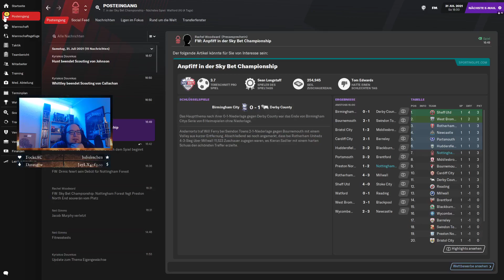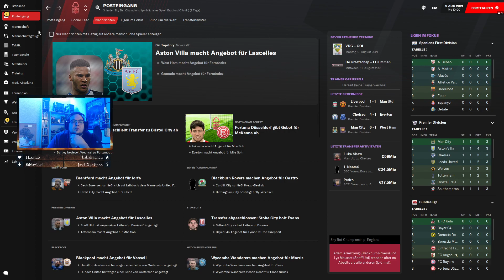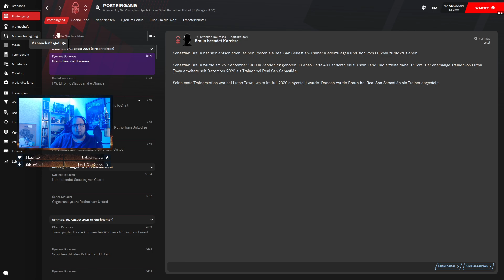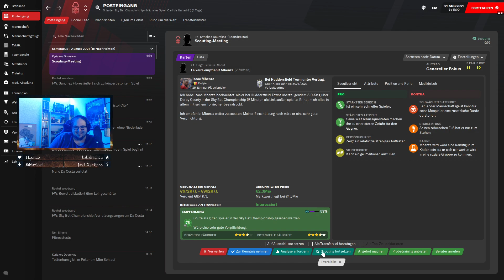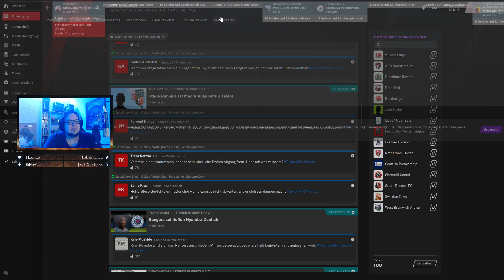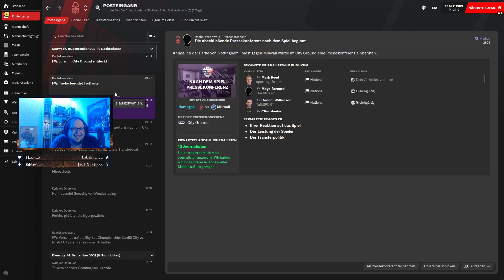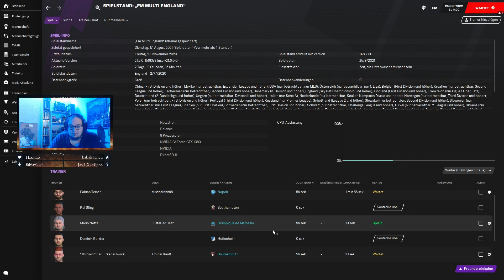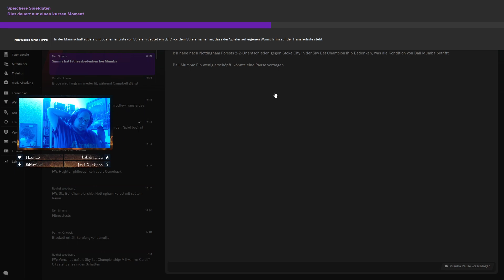Fm 21 | Multiplayer Session 6 | England/Spanien/Frankreich/Deutschland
wir streamen ca. alle 2 Wochen unsere Multiplayer Session auf Twitch und hier das VoD dazu viel Spaß.

Mitspieler:

El Tonno - Wolves / VFB Stuttgart Bundesliga

Fabi - Norwich City

Just a Bad Beat - Rotherham United / Olympique Marseille Ligue 1

Klopapier - Barnsley / TSG 1899 Hoffenheim

Puffy - Luton Town / Real San Sebastian - La Liga

Sting - Southhampton FC Premiere Leauge